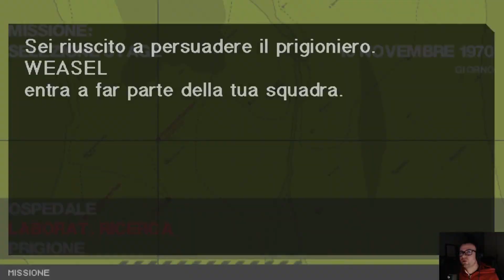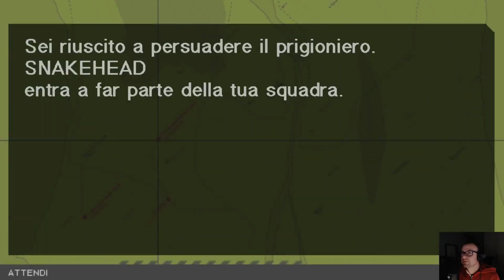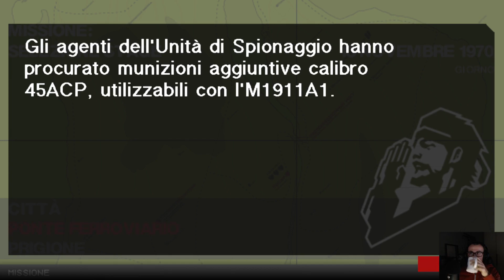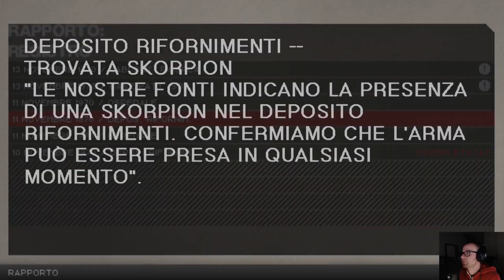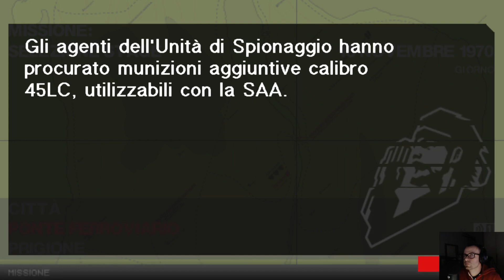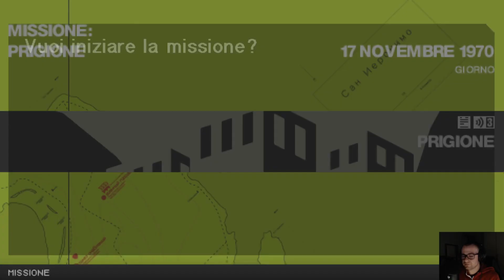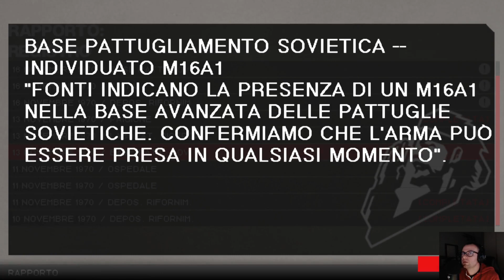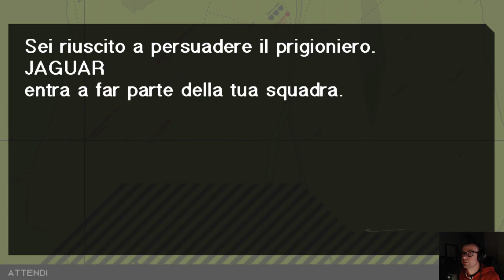Zagrajmy w Metal Gear Solid Portable OPS 02